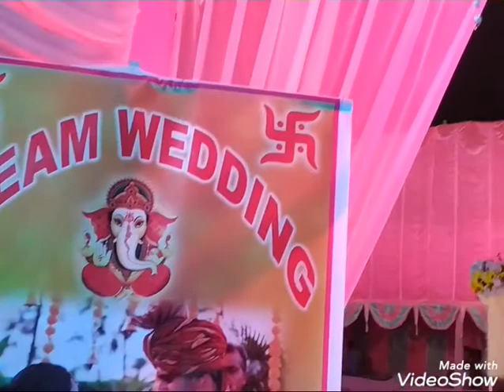Dream wedding Bhadreswar